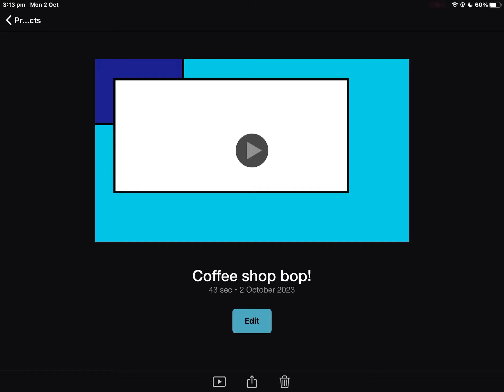Coffee shop bop☕️🏬🛒💃🏻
I made these with my other friend youtuber… DoggyDogGaming.